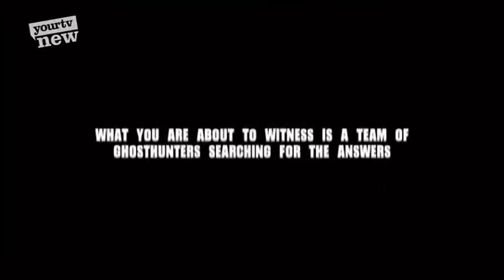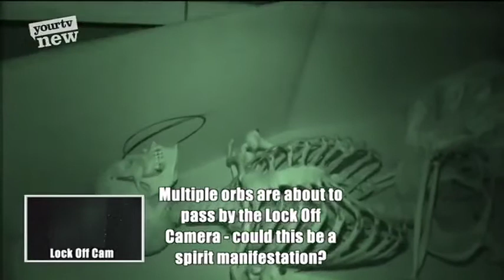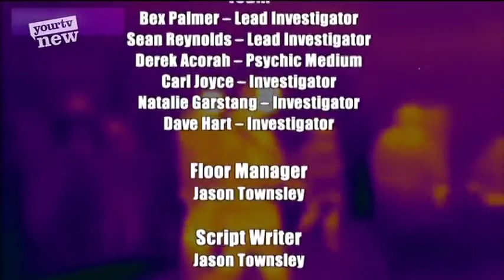Paranormal activity at Carnfield Hall near Alfreton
The Past Hunters ©  team delve deeply into some of the UK's most paranormal locations. Fusing psychic mediumship with paranormal investigation equipment, in an effort to prove the existence of the spirit world. They visit Carnfield Hall in South Normanton, near Alfreton, Derbyshire

Carnfield Hall is a country house dating from the 15th and 16th Centuries. This private residence turn event hall is using its paranormal activity to draw in business. Are these spirits of previous residents?
Derek Acorah, Rebecca Palmer and Sean Reynolds will find out.

Carnfield Hall is a country house dating from the 15th and 16th Centuries, standing in its ancient deer park and surrounding woods, 1½ miles from junction 28 of the M1 on the Derbyshire/ Nottinghamshire border.

Originally known as Carlingthwaite, old Norse Viking for “an old woman’s clearing”, it passed to the Babington family in the 15th Century where its first known occupant, Dame Alice Babington, married Gregory Page in the 1470s.

However, their son and heir to the Hall became a Catholic priest, meaning that all his wealth and estate would go to the church upon inheritance. More distant members of the Babington Family – The Revells, were disapproving of this law of contribution, and controversially assumed ownership of the hall after inflicting a period of intimidation on the church and the Babington Family, climaxing in the kidnapping of Mrs Page in 1498 by her relative, Hugh Revell. The estate was ‘sold’ to him in 1502.

Carnfield Hall remained with the Revell Family for over 300 years. Over the generations of their possession, they were the main contributors and developers of the amazing building that is with us today.

Edward Revell remodelled the medieval half-timbered house (some of which remains) in the 1570s and his grandsons added panelled rooms and staircases in Jacobean times. Fortuitous marriages with Harpur and Wilmot heiresses in the 17th Century enabled another building phase in the early 1700s by Robert Revell, who was unfortunately murdered in 1714 by two of his servants whilst he slept. (Currently his body still lies between 2 life-size weeping cherubs, in a resplendent tomb in South Normanton Church.)

Robert Revell’s grandaughter Frances died aged 20 of the dreaded smallpox in an epidemic that struck Nottingham in 1736, a year after her marriage to the curiously named Strelley Pegge. ( In their love letters she called him “Dear Mr Pegge” and he ” My dearest charmer”! An interesting formality for a future marriage, as well as the fact that Mr Pegge produced a natural son by his mistress, just before his marriage!)

Frances died before she had children, and her uncle, the Reverend Francis Revell, inherited Carnfield on her death. Shockingly, the Reverend was equally as promiscuous as Mr Pegge, and upon receiving his inheritance, promptly moved into the Hall with his wife, mistress and three illegitimate children!

In 1770 it passed to his natural son Tristram, a Colonel in the army, whose legitimate cousin, Sophia, disputed his right to inherit, but, because she had eloped with the family coachman in 1735, had been cut off. On the Colonel’s death in 1797 without children the estate passed to his cousins.

Sir John Eardley-Wilmot got into financial difficulties and, to avoid embarrassment to an MP, he was made Governor of Tasmania, thus removing the problem. So in 1834 he sold the estate to his land agent Joseph Wilson, captain of the Alfreton Cavalry, magistrate and solicitor. Mr Wilson was arrested in 1840 and incarcerated in Derby Gaol for some weeks, dying at Carnfield, just before his trial. In 1912 his grandson Vaughan Radford, a most typical old English country squire, died and Carnfield was sold to Alfreton estate agent, Melville Watson. In June 1914 he was murdered by a disgruntled tenant and the ongoing restoration started by him abruptly stopped. His widow lived on at the Hall until her death in 1949, following which it was purchased by local industrialist, Noel Darbyshire, who updated the Hall whilst retaining its original features. Darbyshire abandoned the Hall in 1960 and it remained unoccupied until the following owner, James Cartland , bought the property in 1987.

James spent the intervening years restoring this fascinating house. The restoration continued and now includes the ancient park which is to be laid out as it was in the 18th / 19th centuries based on numerous plans and photos found over the years. The work effort and love of the house that James embellished during his ‘tenure’ was nothing short of remarkable.

Shortly after completion, the opportunity arose to buy the adjoining land and buildings. Now the original coach houses have been reunited with the Hall, and the dreams to recreate the historic estate that was once the heart of Alfreton, are becoming more of a reality as the restoration has started